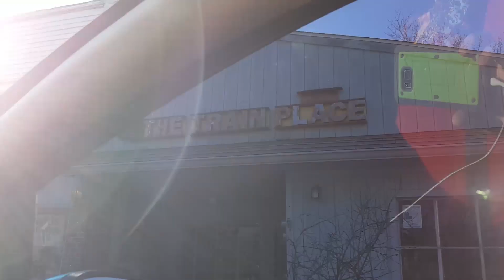The Weird & Wonderful METAMORA, Indiana - driving through and dorking out!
I happened across the small tourist village of Metamora, Indiana on my way to Chicago.   It looked so interesting from the road that I had to drive through and have a closer look!